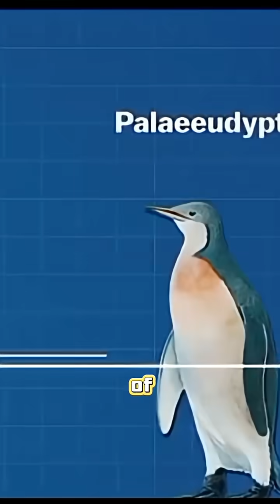Fun fact you didn't know about penguins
This video reveals compelling penguin facts, explaining why these unique animals remain in the southern hemisphere. We explore the geography that defines their natural boundaries and how zero latitude acts as an ecological divide. Learn more animal facts about their behavior and the earth's role in shaping their distribution.